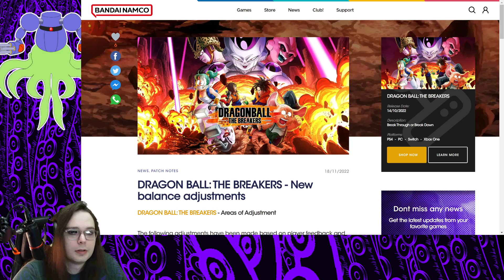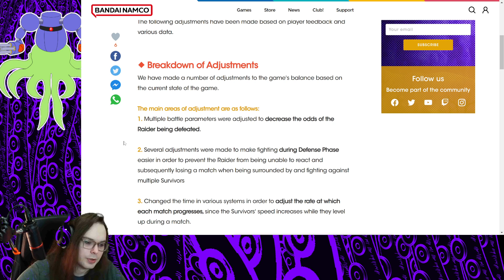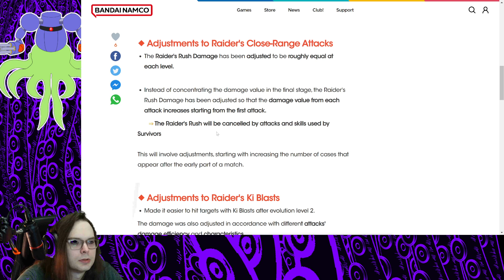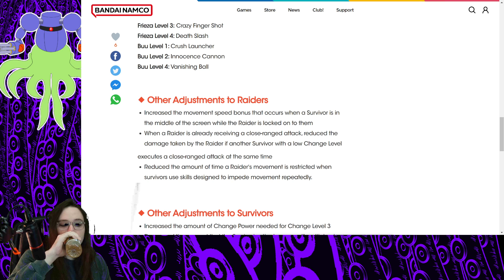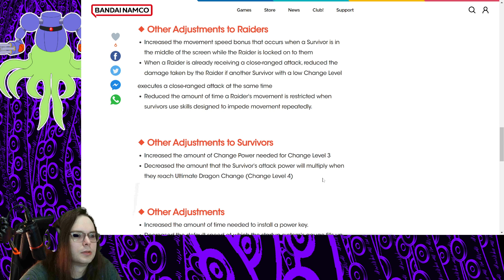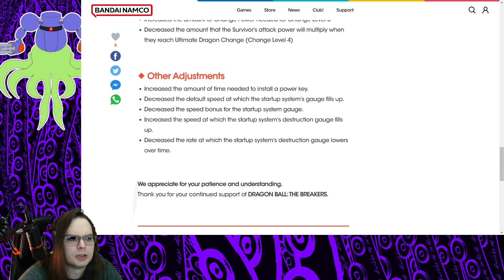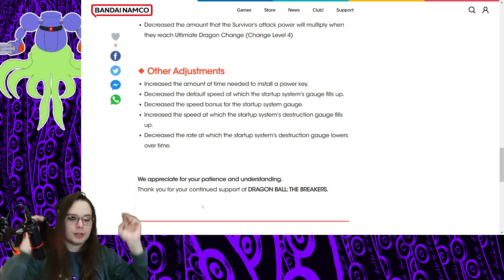Raiders Get some Buffs now! Dragon Ball the Breakers NEW balance Changes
Be sure to come back for more content and livestreams. Raiders turn to get some wins in Dragon Ball The Breakers